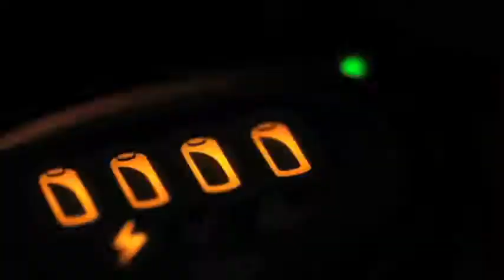¿Está obligado el Tri a derrotar a Jamaica?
En su segundo partido en la Copa Oro la Selección Mexicana enfrentará a Jamaica, se espera que el Tri asegure el pase a la siguiente fase.

12 julio de 2017